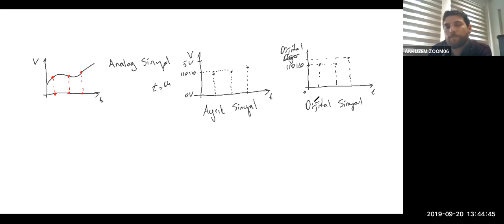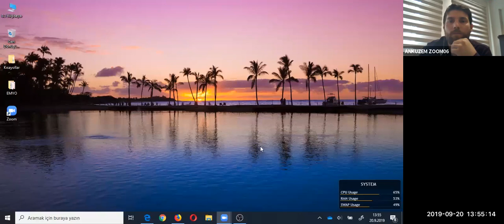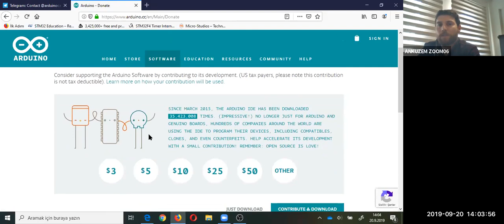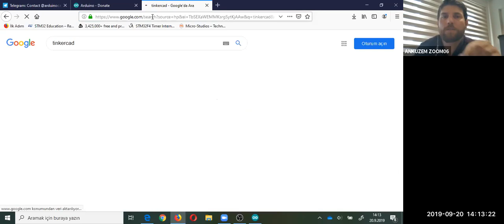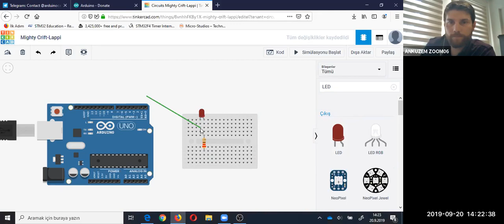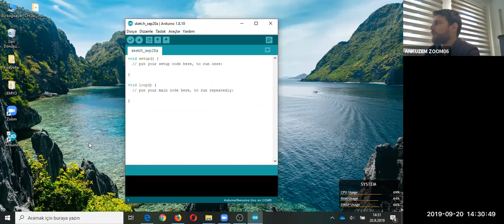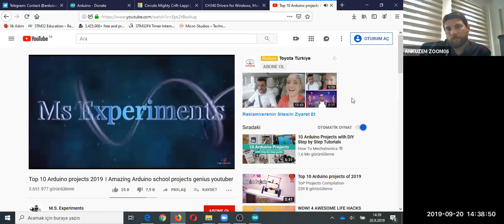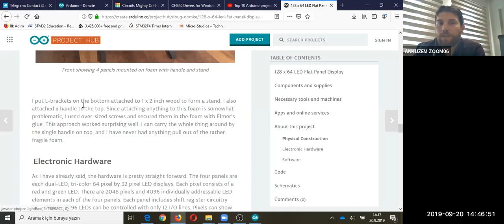Arduino Ders 1 - Ders Hakkında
Bu dersimizde ders hakkında kısa bir bilgi verdikten sonra ders sürecince kullanılacak yazılım ve donanımları tanıttık.